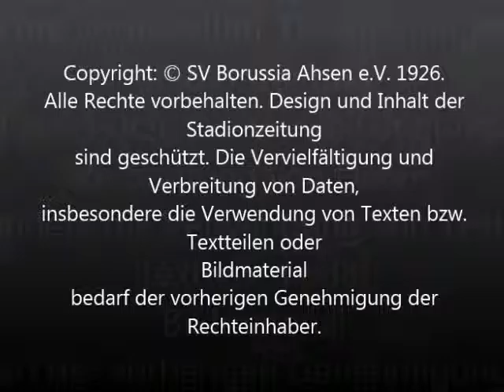B Jugend Weihnachtsfeier 2016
Weihnachtsfeier B-Jugend Borussia Ahsen - Sportspark Gelsenkirchen, Bubbleball!